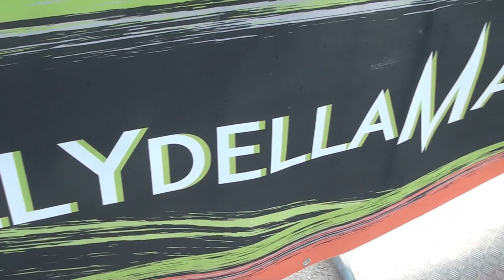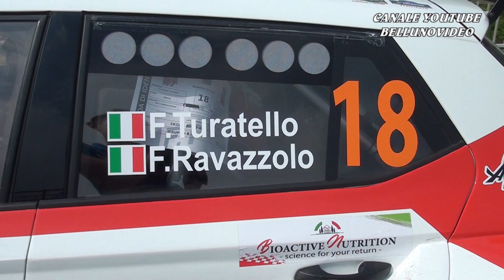RALLY DELLA MARCA 2023 | TURATELLO F. - RAVAZZOLO F. | SKODA FABIA R5 | VIDEOCLIP